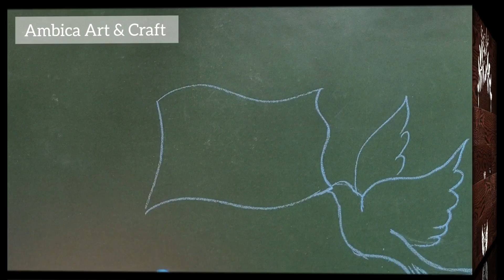Independence Day Board decoration |Independence Day for drawing| Blackboard drawing for 15th August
Hi everyone,
  Welcome back to my channel 'Ambica Art &Craft ',Independence Day for blackboard decoration with chalk,Republic day for blackboard decoration idea, Blackboard decoration with chalk,chalk blackboard decoration idea, colorful chalk Art,school blackboard decoration idea, classroom board decoration idea, displayboard decoration with chalk.

Independence Day Craft || 15th August Special Craft || Independence Day || Blackboard decoration